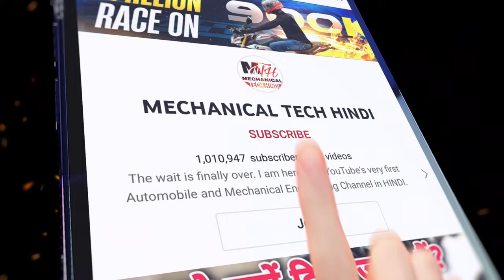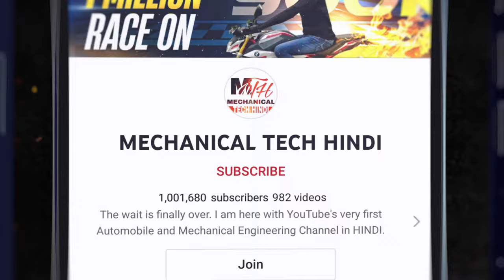Protect your Car / Scooter / Bike From Rat, Mice And Rodents By Just Spraying Rat Repellent Spray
Rat Repellent Spray

Helmet Wireless Bluetooth Headphone

Air Cushion Seat

Palm Rest Throttle Grip (2 pcs)

Palm Rest Throttle Grip (1 pcs)

Cruise Control Throttle Clamp

Helmet Tail Light

Valve Stem Caps (12 Pcs)

Caps Lock

Bike Chain Cleaning Brush 1

Chain Cleaner Brush For Bike 2

Chain leaner 150 ml

Chain Lube Set

Moto Jack

MOTOMAX 2K Rubbing Compound 100g

MOTOMAX Scratch Remover 200g

Wireless GPS Tracker

61 in 1 Action Camera Accessories Kit

Axor Apex Venomous Black Neon Blue Helmet

Axor Cruise 2 Riding Jacket

Rynox Bastion Bionic Knee Guards

Tyre Anti Puncture Sealant / Liquid

Motul Tyre Repair

900 ml anti puncture liquid

Rats, mice, and rodents not only damage your belongings, leave marks, and droppings in your car, scooter (scooty), bike (motorcycle) but also damage your car wire, seat and destroy other items inside the car which lead to huge loss. Tom cat rodent spray is a safe and naturally derived solution to prevent all that and works for Car, Bike, Tractor and other vehicles.